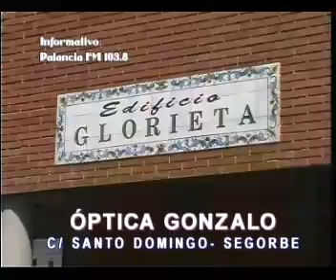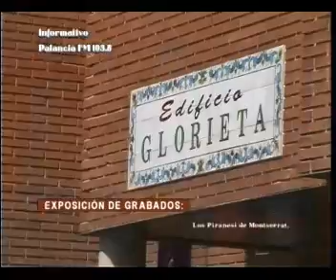cronicas del palancia comunidad balance oficinas infodona 20110223